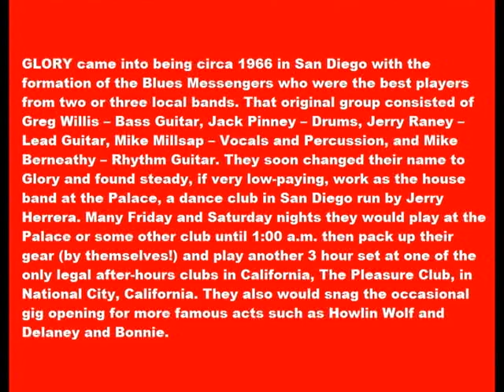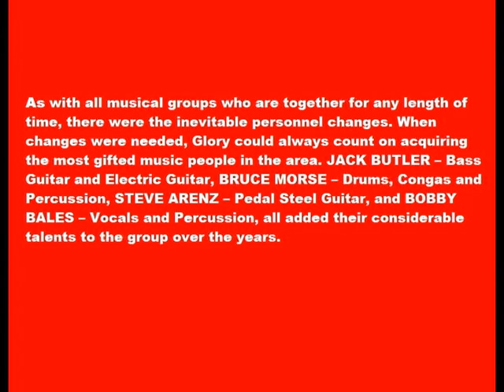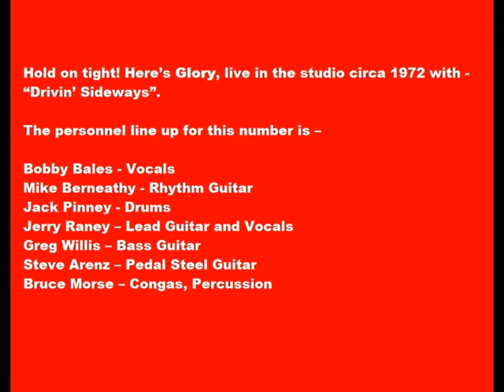Drivin' Sideways - Jerry Raney/Glory.avi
The GLORY band 1972. Recorded live in-studio. Lead guitar solo by Jerry Raney.
including m. berneathy, g. willis, j. pinney, s. arenz, b. morse